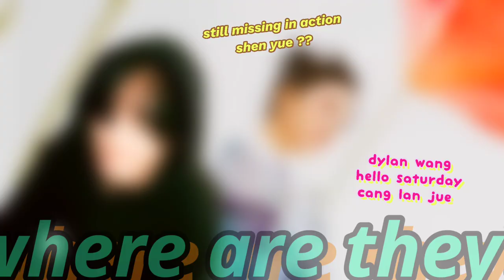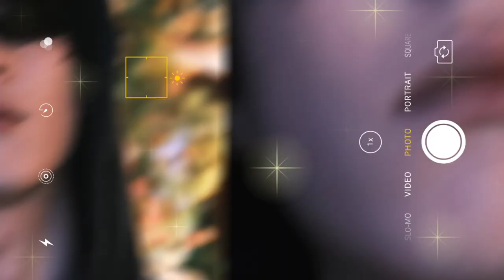shen yue missing in action 🤔 dylan wang hello saturday variety show tonight & watch cang lan jue 😊